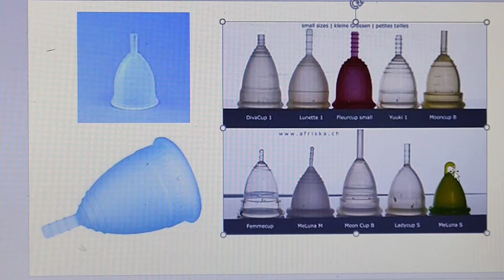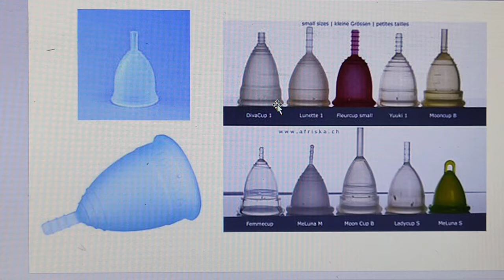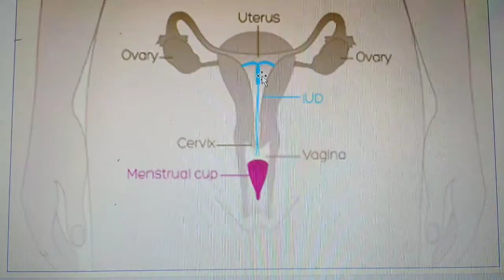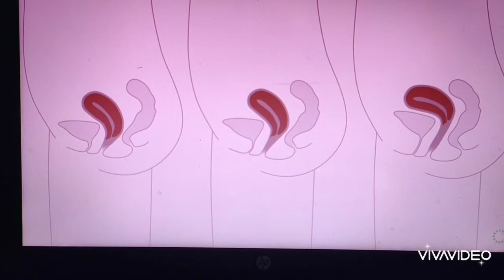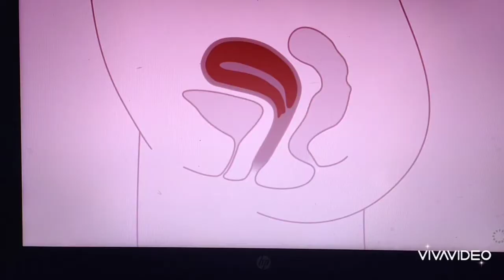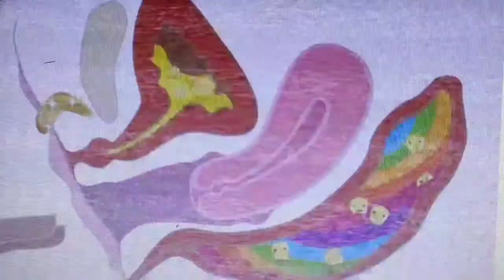Part 2 of the previous program..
இந்த விடியோ சேனல்,  குழந்தை வேண்டுமென்று முயற்ச்சி செய்யும் தம்பதியற்காக வெளியிடுகிறேன். ஒரு பெண்ணும்
ஒரு ஆணும்
திரிருமனமாகி    ஒரு   வருடகாலதிற்குள்    குழந்தைகள்   இல்லையென்றால்
அவர்களை   குடும்பத்தில்
உள்ளவர்களும், சமுதயாதினரும்
படுதிடும் பாடு பல .
இப்படி குழந்தைக்காக தவிக்கும் தம்பதியருக்கு,
ஒரு மகப்பேறு
வாய்ப்பளிக்கும்  மறுதது வராக என்னால் முடிந்த
ஆலோசனைகள் மற்றும்,
இந்த நிகழ்ச்சி மூலம் பகிர்ந்து கொள்ள விரும்புகிறேன் . என்
மருதுவ அனுபவத்தில் எனக்கு ஏற்பட்ட  ஸ்வரஸ்யமான
 விஷயங்களையும் பகிர்ந்துகொள்ள விரும்புகிறேன்.